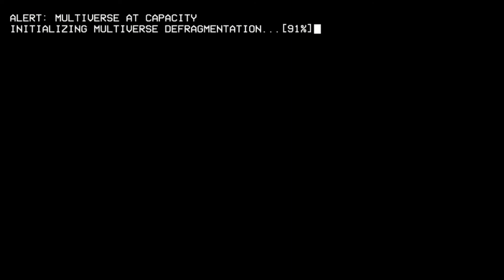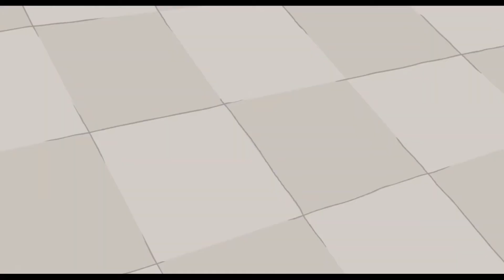The Final Endings... and the True Ending - Henry Stickmin Collection: Completing the Mission Pt.8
Hello and welcome to my Henry Stickmin Collection playthrough! In this series, I'll be going through each of the Henry Stickmin games, exploring all of the different paths you can take, and learning more about the world that is Henry Stickmin! Hope you enjoy!

Check out the stuff below for cool things!

Check out Not A Scratch, an actual play TTRPG podcast based on the Pokemon Mystery Dungeon world!

I do not intend to infringe on copyright material. I believe when creating these videos that I am following fair use rules, but would love to be informed by these corporations if I am breaking or bending the rules in any way, shape, or form.

Make sure to support the official franchise as well!